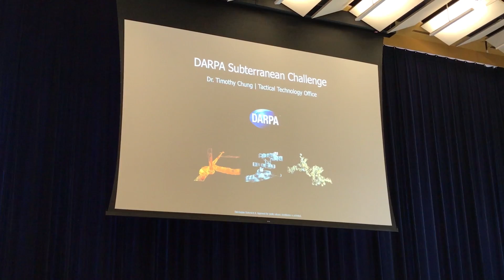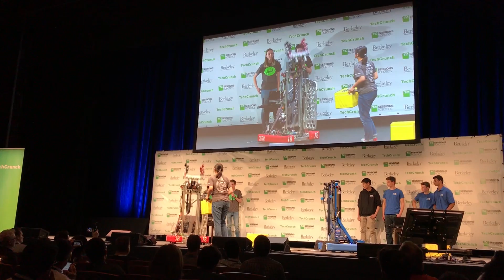Here's what it's like to be at TC Sessions: Robotics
Robots, TechCrunch folk, and good times happened at TC Sessions Robotics this past Friday from Zellerbach hall at UC Berkeley. Come along on Tito Hamze's journey as he takes you on his experience of the event. From Boston Dynamics Spot mini robot to SuitX presenting their exoskeleton it's fun the whole family can enjoy.